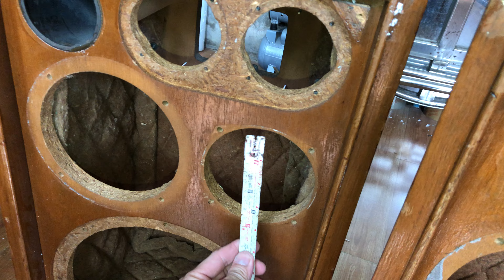Đã bán//Vỏ thùng loa mỹ nhật ( đồng giá 1 triệu 300k bao ship) việt audio vĩnh long 0963721519